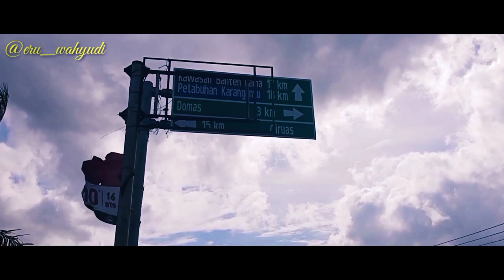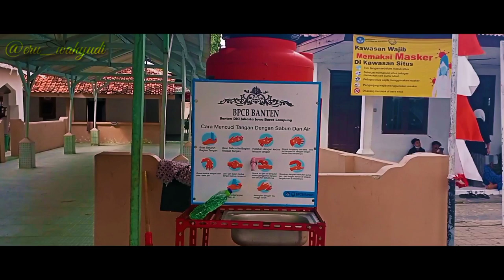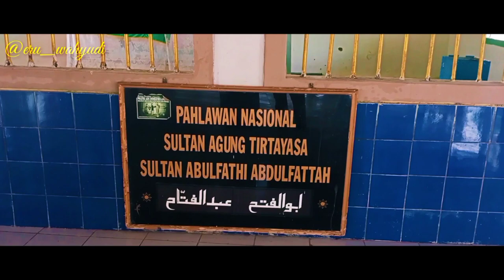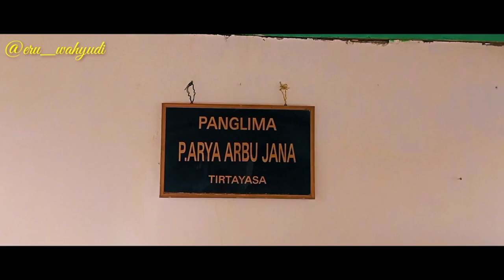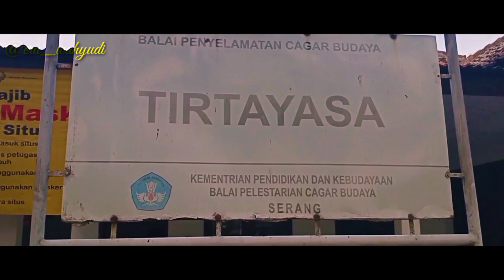Petilasan Makam Sultan Ageng Tirtayasa di Tirtayasa || Situs Tirtayasa || Serang Banten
Makam Sultan Ageng Tirtayasa yang merupakan Situs Tirtayasa terletak di Desa Tirtayasa, Kecamatan Tirtayasa, Kabupaten Serang, Provinsi Banten. Liputan, Heru Wahyudi.

Makam Sultan Ageng Tirtayasa di google map :
Makam Sultan Ageng Tirtayasa
Jl. Sultan Agung Tirtayasa, Tirtayasa, Serang, Banten 42193